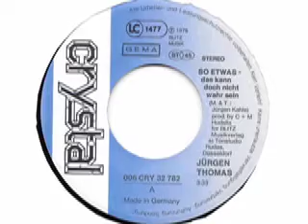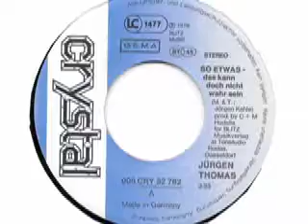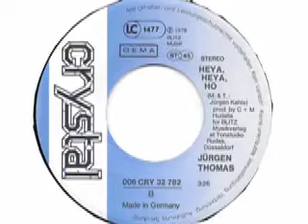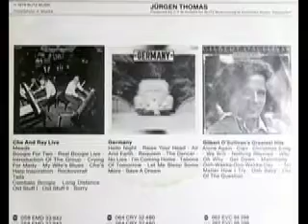Jürgen Thomas - Heya, Heya, Ho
Jürgen Thomas

Seite 1:
So etwas - das kann doch nicht wahr sein (Jürgen Kahle) 3:33

Seite 2:
Heya, Heya, Ho (Jürgen Kahle) 3:26

Released on Crystal Schallplatten 006 CRY 32 782

1978